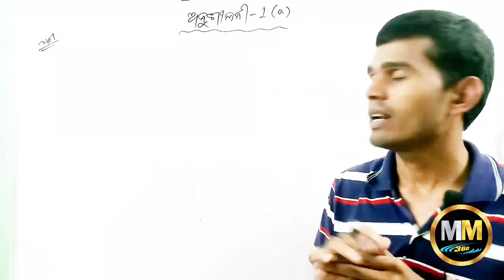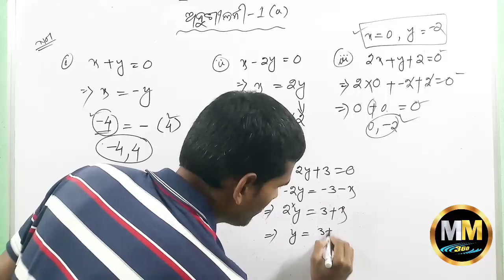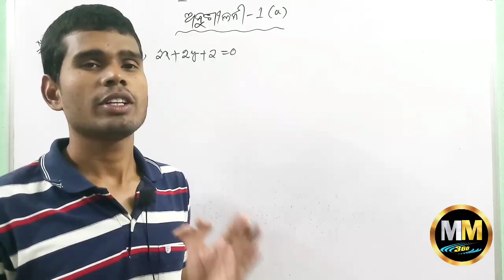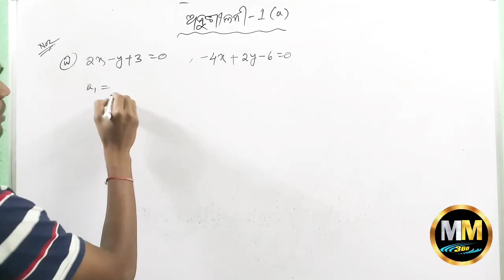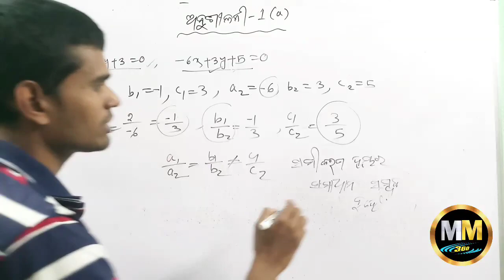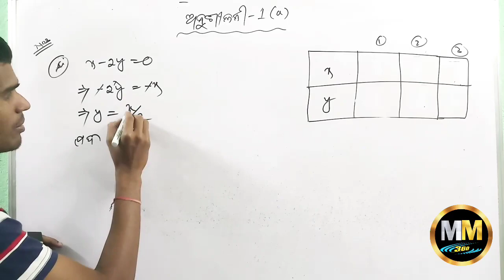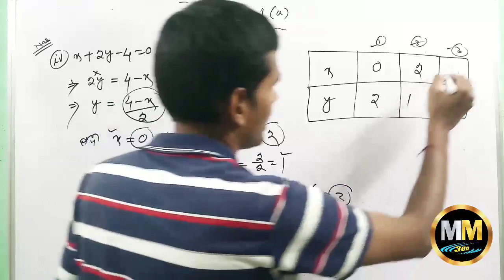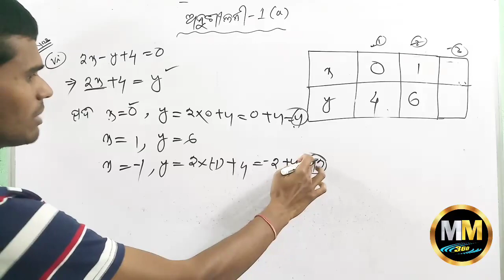10 class bijaganita 1a question answer//class 10 bijaganita 1a//10 class math bijaganita 1a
10 class math bijaganita 1a
10 class bijaganita 1a question answer
class 10 bijaganita 1a
class 10 maths chapter 1 question answer
class 10 maths chapter 1 odia medium 1a
class 10 maths chapter 1 odia medium
class 10 maths chapter 1
class 10 jyamiti 1a